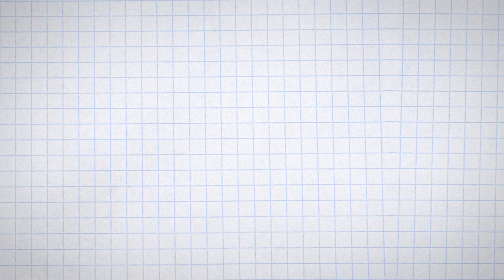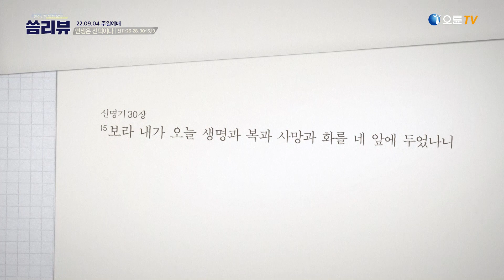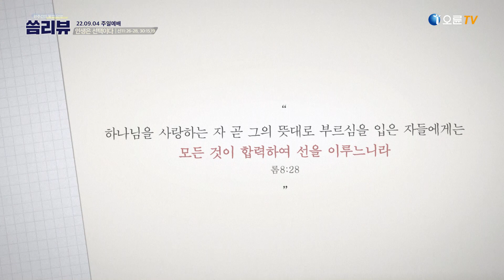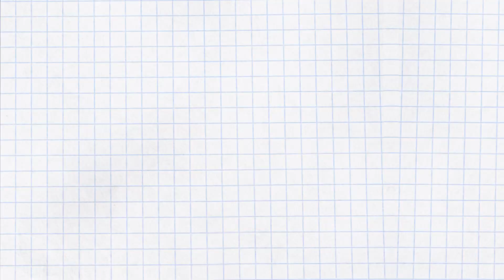2022.09.04 - 한주간의 말씀 요약/씀리뷰 28회 [인생은 선택이다]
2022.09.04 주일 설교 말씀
[인생은 선택이다] 신11:26-28, 30:15,19

왜 하나님은 오늘 우리 앞에, 복과 저주를 우리의 인생길에 생명과 사망을 두셨습니까?
그것은 우리로 하여금 '선택'하도록 하기 위해서입니다
인생은 선택입니다
우리는 선택의 기로에서 사망과 저주를 선택해서는 안됩니다
 생명과 복을 선택해야 합니다
생명과 복을 선택하는 것은 곧 하나님을 사랑하는 것을 말합니다
하나님을 사랑하는 것은 곧 그분의 말씀을 지켜 행하는 것이며 오직 그 분만을 의지하는 것입니다